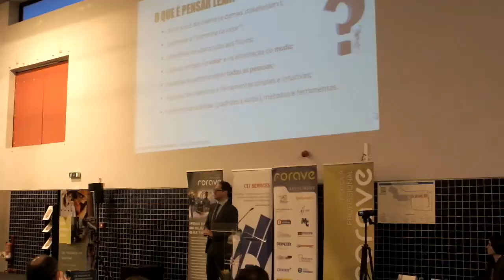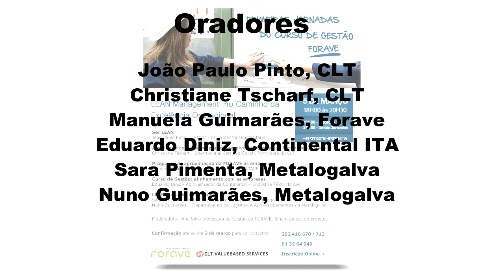Primeiras Jornadas do Curso de Gestão da Forave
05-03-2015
Lean Management no Caminho da Excelência Operacional